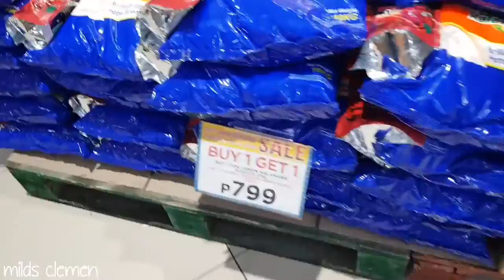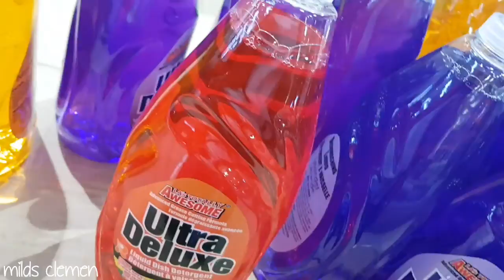BUMALIK ULIT SA SUBIC @ ROYAL DUTY FREE